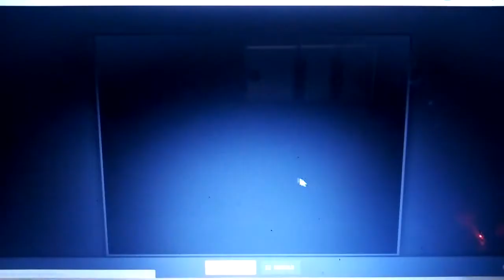Slot Break Away